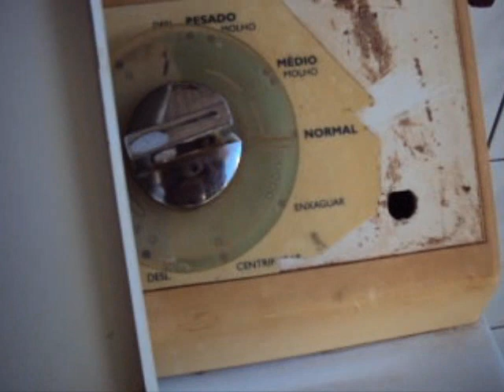prosdocimo/Electrolux lavando brancas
Prosdocimo/ Electrolux lavando brancas com muita espuma. e no Enxague está aberta.